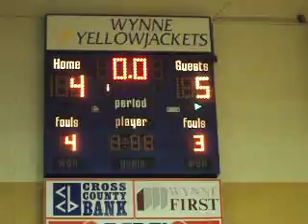9th Graders Basketball Game 1st Quarter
My lil nephew, Demonte' Jerome Walker in action! Wynne Yellow Jackets vs. West Memphis Blue Devils! His father, my brother, Jerome Walker was there to cheer him on with me, his aunt, Dominique Walker. GOOD GAME BOYS!